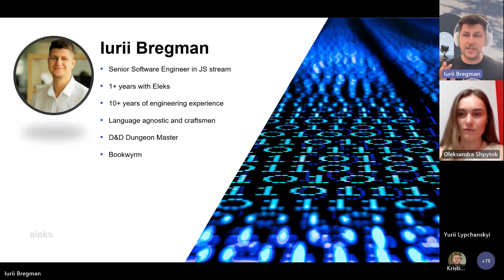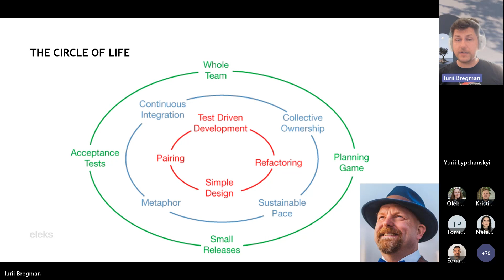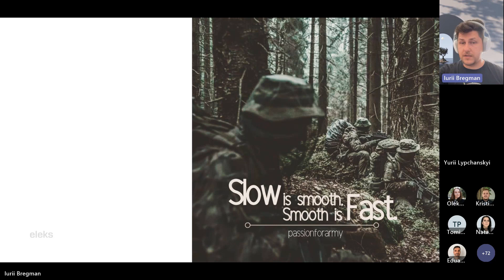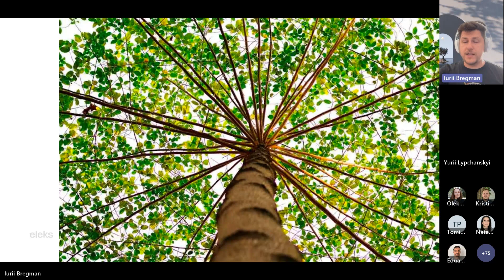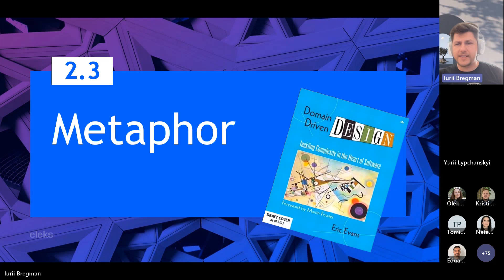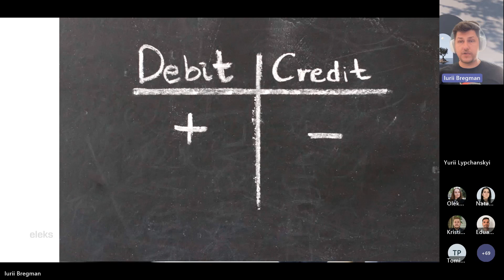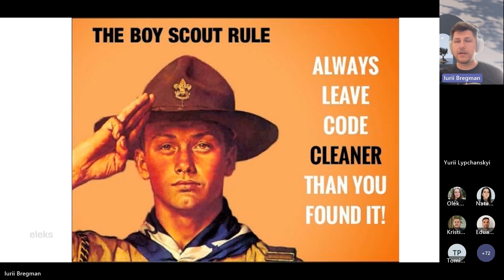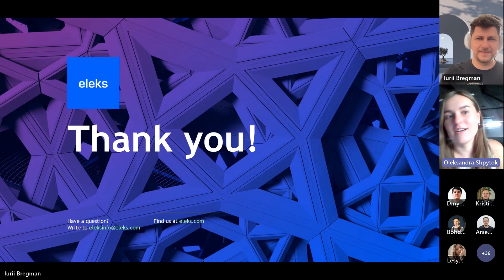Tech Talk: The Circle of life. What Agile is really about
The Tech Talk by Iurii Bregman, Senior Software Engineer at ELEKS

Iurii will share his experience according to the next points:
- Intro to Agile for engineers
- What is the Circle of life?
- Business practices overview
- Dive into Team Practices
- Dive into Technical Practices